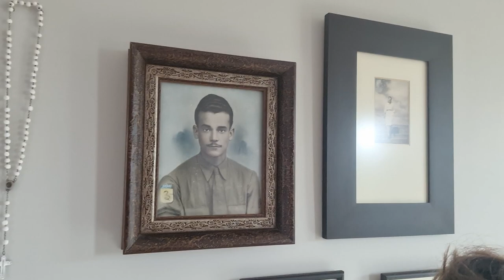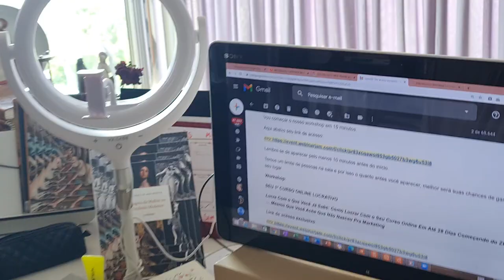No Dia Mundial da Narração Oral, uma homenagem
Ao meu querido narra dor, o meu avô, João  Anchieta do Prado